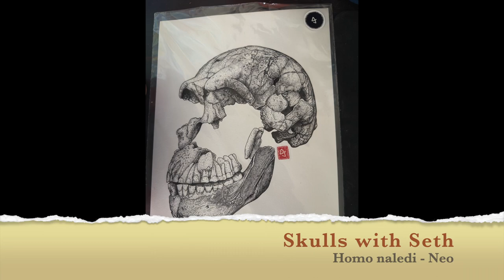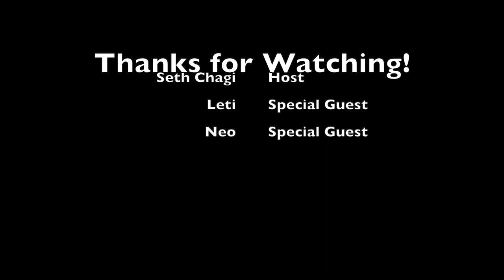Near Complete Homo naledi Skeleton - Neo! - Skulls with Seth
Welcome to the world of paleoanthropology, where we explore the origins and evolution of our human ancestors. In this video, we will introduce you to one of the most fascinating and mysterious discoveries in recent years: the skull and skeleton of Neo, a member of the Homo naledi species.

Homo naledi is a new species of ancient human relative that was first announced in 2013. It has a mix of primitive and modern features, such as a small brain like an early human but hands and feet like a modern human. It also has a pelvis and shoulders like those of an ape-like Australopithecus.

Neo is the most complete skeleton of Homo naledi ever found. It was discovered in 2017 in a remote chamber of the Rising Star cave system in South Africa, along with two other individuals. Neo was an adult male who stood about 1.4 meters tall and weighed about 40 kilograms. He lived between 236,000 and 335,000 years ago, which means he may have overlapped with our own species, Homo sapiens, in Africa.

In this video, we will show you how Neo's skull and skeleton reveal new insights into the anatomy, behavior, and culture of Homo naledi. We will also explore some of the mysteries and controversies surrounding this species, such as how they got into the cave, why they buried their dead, and what their relationship was with other ancient humans.

Join us as we journey into the past and meet Neo, one of our long-lost cousins in the human family tree.